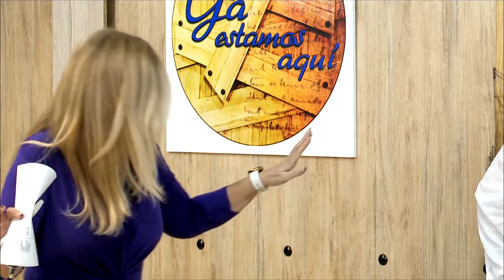YA ESTAMOS AQUI PGM107 03